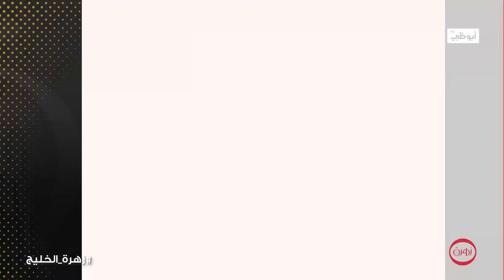أول كلمة يقولها زياد برجي في الصباح؟ وأمنية يتمنى تحقيقها؟ l زهرة الخليج 7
مجلة ترفيهية تستعرض المواضيع التي تناولتها الطبعة الأخيرة من مجلة زهرة الخليج وكواليس اللقاءات مع النجوم والأخبار المتنوعة لعالم التلفزيون والأفلام والموسيقى.

تابعنا على شبكات التواصل الإجتماعي:
ـــــــــــــــــــــــــــــــــــــــــــــتــــــــــــــــ